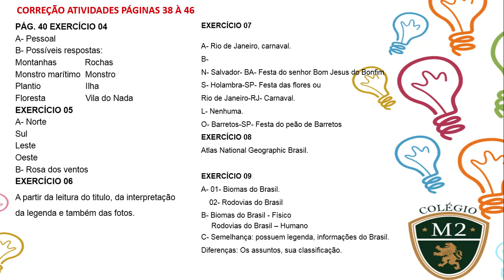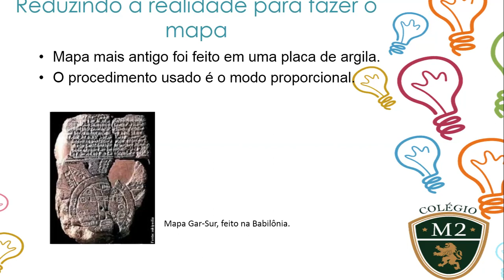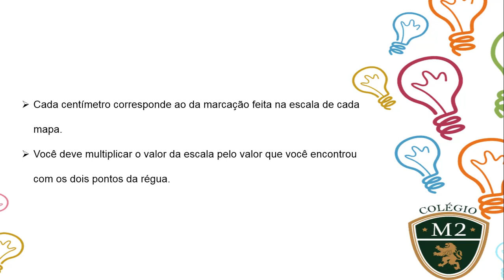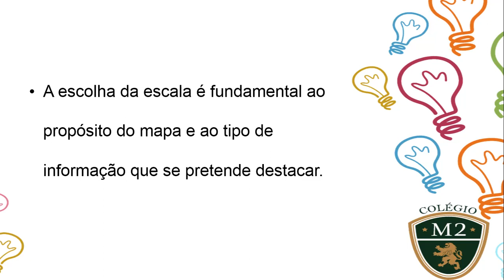GEOGRAFIA 4° Ano - VIDEOAULA 02